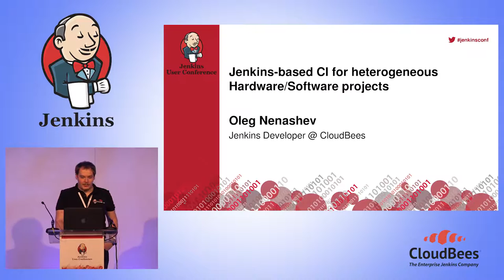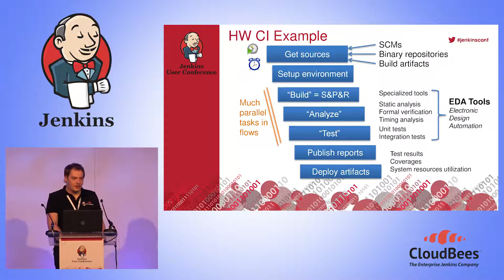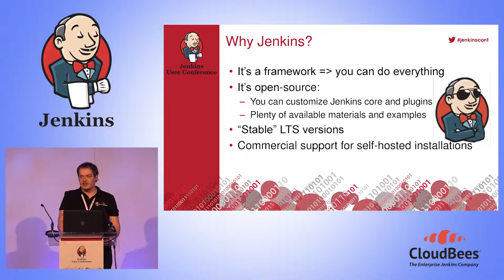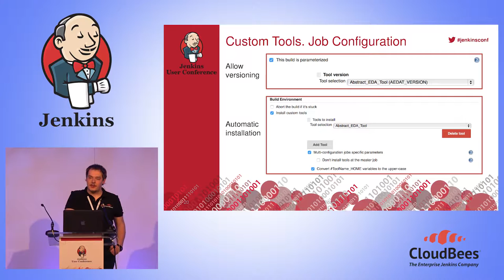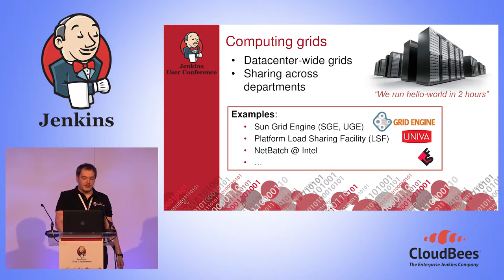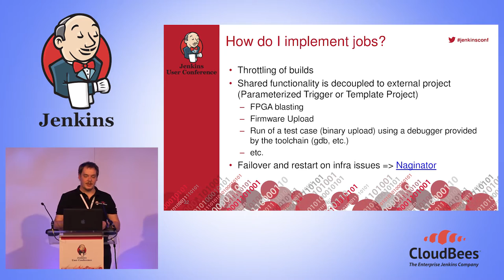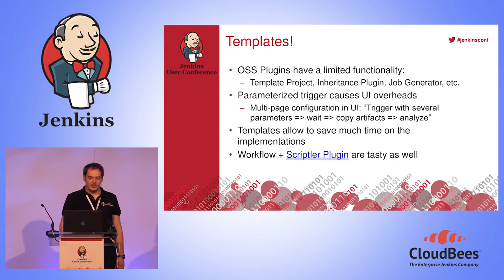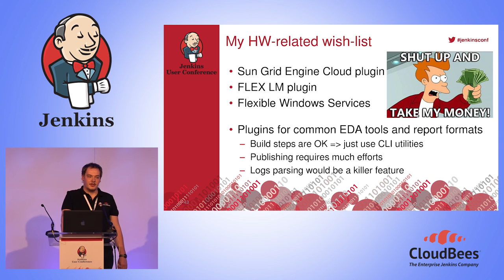JUC Europe 2015 - Jenkins-Based Continuous Integration for Heterogeneous Hardware/Software Projects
By: Oleg Nenashev, CloudBees

This talk will address Jenkins-based continuous integration (CI) in the area of embedded systems, which include both hardware and software components. An overview of common automation cases, challenges and their solutions based on Jenkins CI services will be presented. The specifics of Jenkins usage in the hardware area (available plugins and workarounds, environment and desired high availability features) will also be discussed. The session will cover several automation examples and case studies.